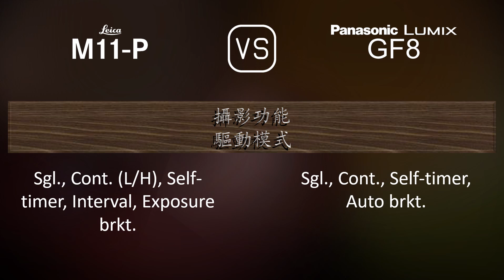Leica M11-P 與 Panasonic Lumix GF8 的規格比較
本片是 Leica M11-P 與 Panasonic Lumix GF8 的功能概述和規格比較 (comparison of specifications)，希望對您有所啟發。感謝您的支持。

00:25 推出
00:33 機身
00:40 影像感測器
01:01 影像
01:16 光學與對焦
01:41 屏幕
01:58 取景器
02:05 攝影功能
02:59 錄像功能
03:13 儲存
03:17 連接性
03:42 物理特性
04:00 雜項